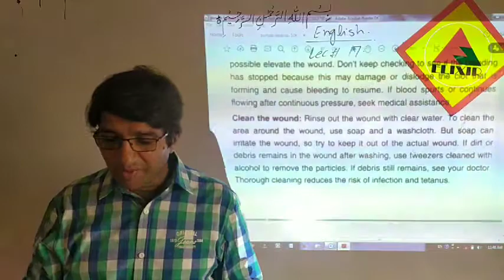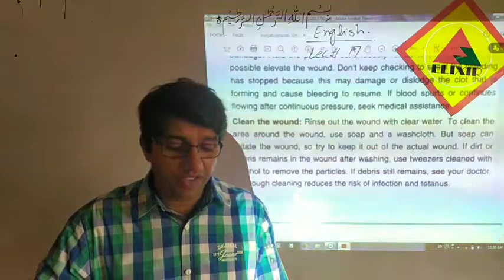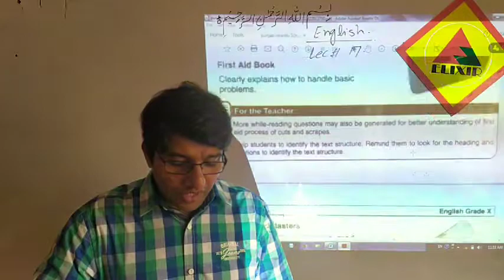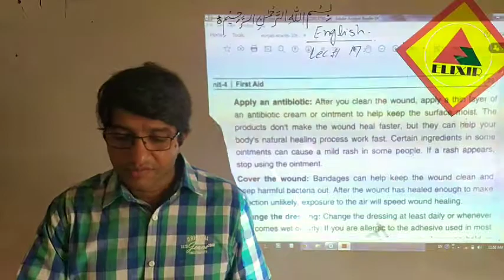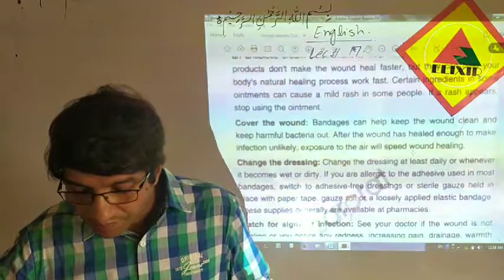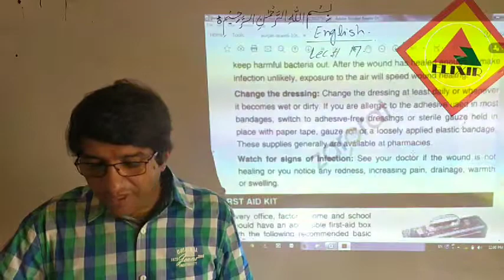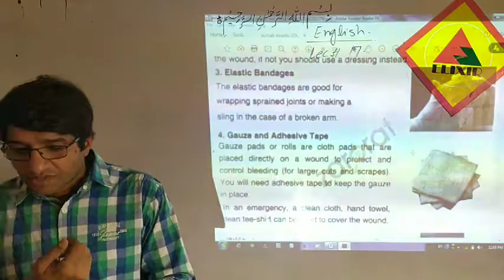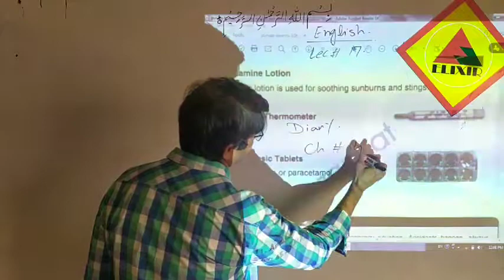English Lecture # 17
Day-1
10th English online lecture # 17